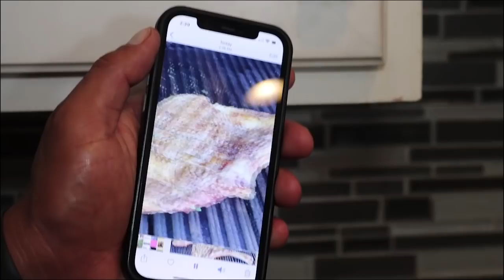¡COCINANDO "TOMAHAWK STEAK"! Padre vs Hija | Juan Rivera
Después del enfrentamiento contra su hermana Rosie, Juan Rivera se enfrenta a un nuevo oponente: su hija Marina. ¿Quién es el mejor cocinero?